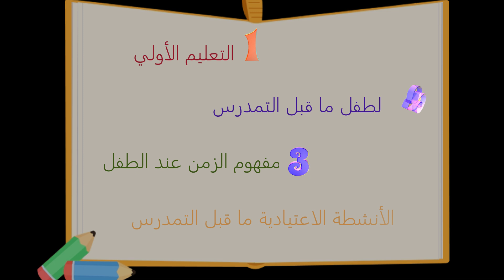Mohamed yassine OULBAZ